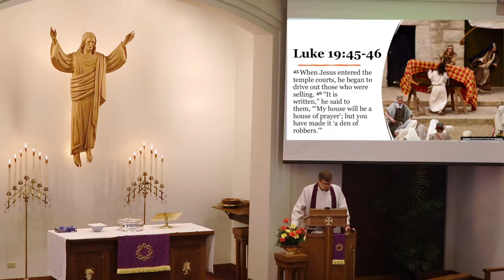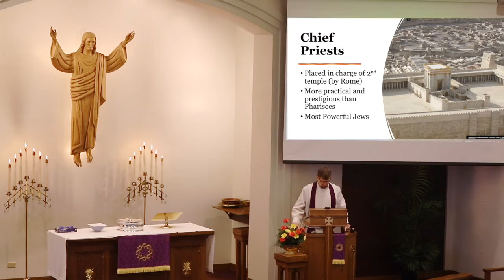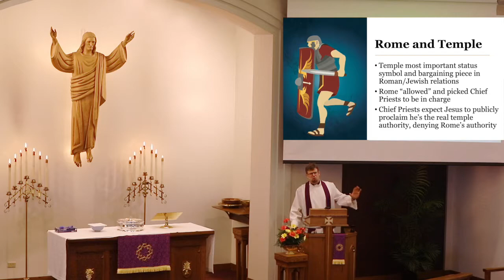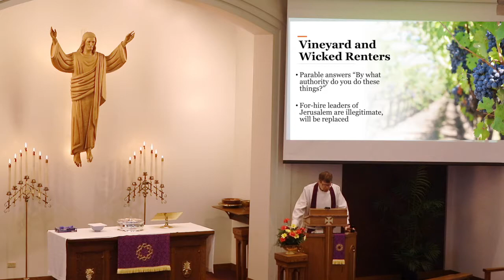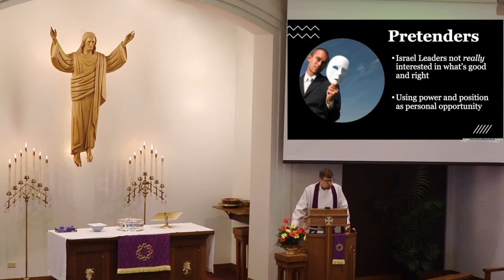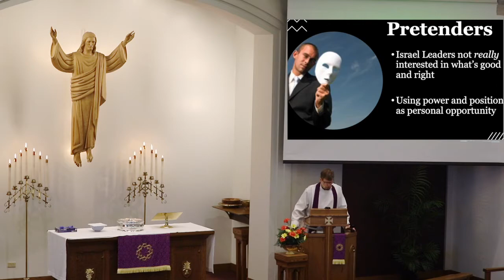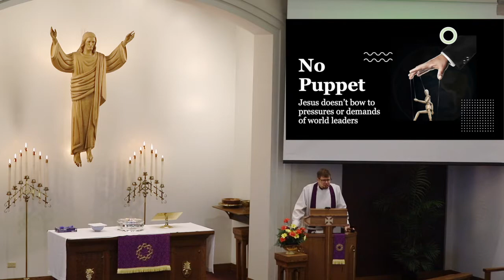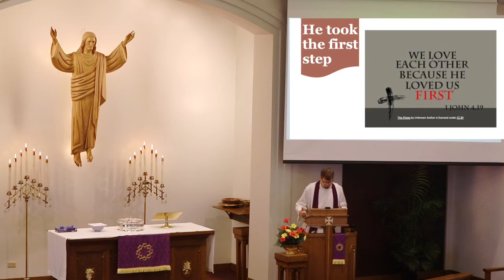Sermon | "Opportunity or Obedience"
On April 3, 2022, Pastor Greg Enterline preaches on Luke 20:9-20 in his sermon entitled "Opportunity or Obedience."

"But [Jesus] looked directly at them and said, “What then is this that is written: ‘The stone that the builders rejected  has become the cornerstone’? Everyone who falls on that stone will be broken to pieces, and when it falls on anyone, it will crush him.” (Luke 20:17-18)